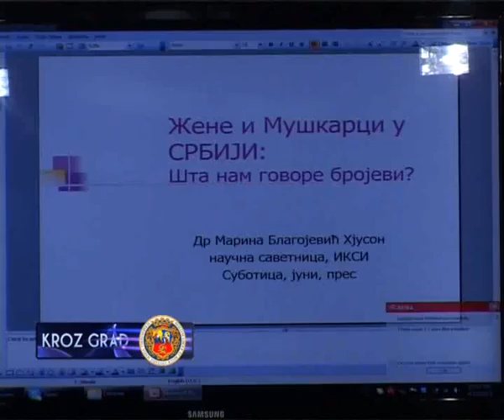KONFERENCIJA O RODNOJ RAVNOPRAVNOSTI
Danas je  na konferenciji za medije predstavljen projekat „Integracija principa rodne ravnopravnosti u lokalno razvojno planiranje grada Subotice i opština Kula i Kovin",kao i publikovano sociološko istraživanje „Žene i muškarci u Srbiji".